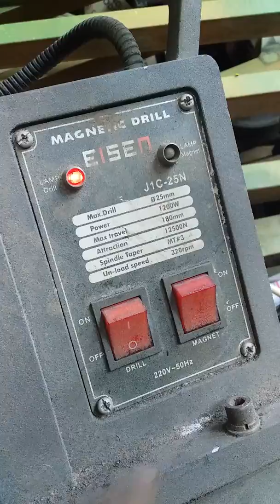Cara menggunakan bor magnet